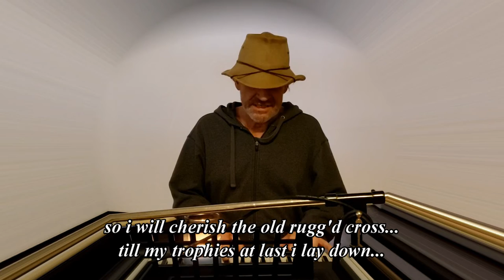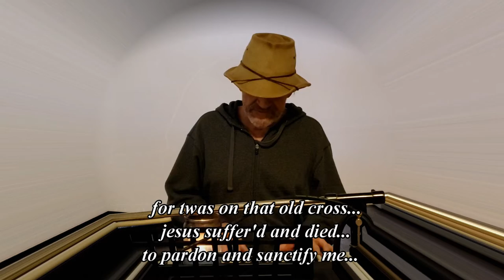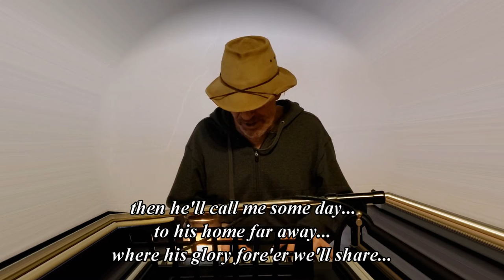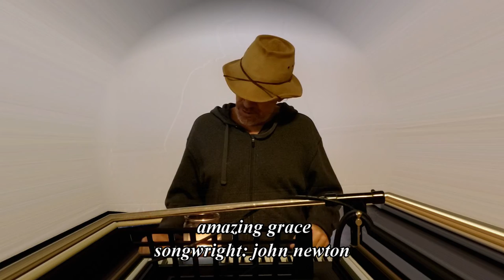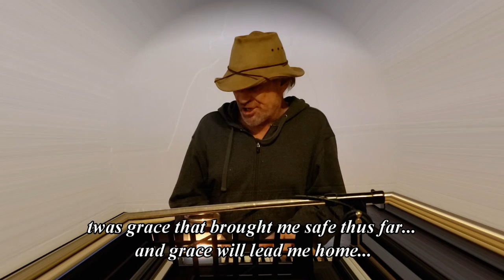old rugged cross amazing grace (:~:)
a couple songs that are favorite songs that we sing e'ery sunday(2:00pm)... grandma, elijah and me...these are grandma and dad's songs... we remember... we sing together... with whoe'er would come and sing with us or just listen (:~:)